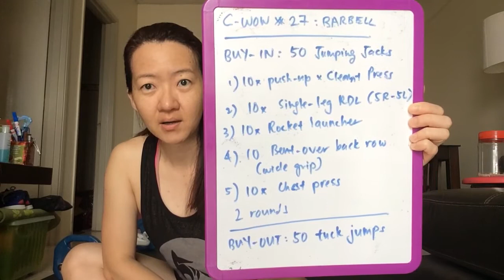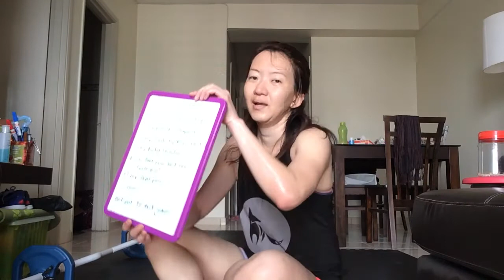C-WOW #27 - BARBELL / REPS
BUY IN  : 50 jumping jacks

10x push-up + clean and press
10x single-leg RDL
10x rocket launcher (1 squat + 3 pulses)
10x bent-over back row (wide grip)
4) 10x chest press (supine / face-up lying position)

BUY OUT : 50 tuck jumps

Peik Chen's notes : My barbell weight is 10lb x2.